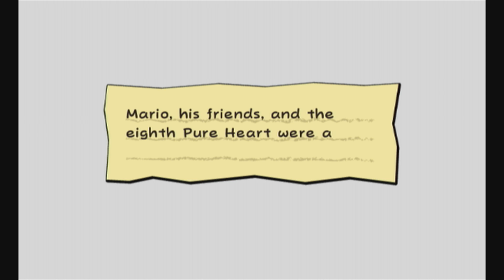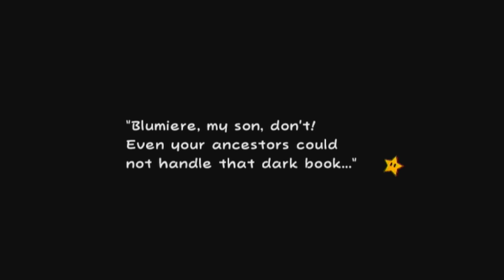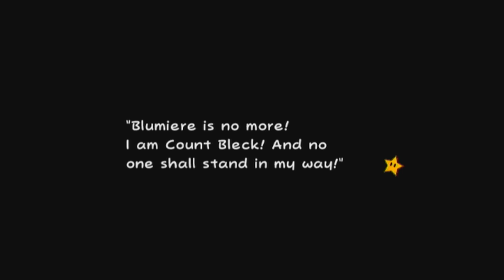Super Paper Mario part 39!!!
Hey everyone and welcome back to some more Super Paper Mario were today we finally get all three orbs and we end chapter 7! Hope u all enjoyed : )